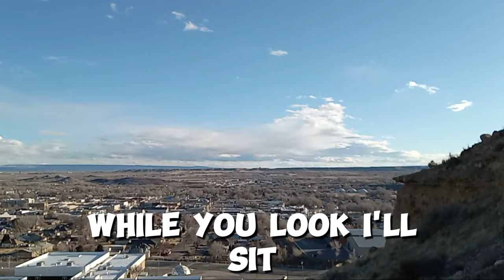Why is this cave BLACKED OUT?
Join Ezichiade and Quetzali from EQ Reactors as they unravel the enigmatic secrets hidden within Utah's wilderness. In this spine-tingling video, the dynamic duo and their family embark on a daring expedition into a cave shrouded in mystery and intrigue. With every step into the unknown, they confront the eerie silence of the cave's depths, pondering the unsettling question: Why does this cave remain ominously blacked out on Google Earth? As the suspense builds, viewers are drawn into a world of uncertainty and apprehension, left to wonder what secrets lie hidden within its shadowy recesses. Is this merely found footage, or could it be the key to unlocking a conspiracy veiled in darkness? Prepare to delve into the depths of the unknown and discover the truth behind Utah's most elusive cave.

 0:00 INTRO
 0:25 WHAT'S IN THE SECRET CAVE?
 0:57 MEET UP
 1:25 SILVIA POINT
 2:00 FIRST BREAK
 2:16 SECOND BREAK
 2:26 LAST BREAK
 3:05 ANOTHER BREAK
 3:47 GRAND CANAL
 4:30 GRAND CAVERN
 5:15 THE BALCONY
 6:14 EVP SESSION
 6:46 THE ONLY WAY OUT
 8:12 EXIT 1
 8:38 EXIT 2
 9:04 EXIT 3
 9:38 EXIT 4
10:07 DON'T COME THAT WAY!
10:46 THAT'S WAY TOO STEEP!
11:09 THEY COME DOWN SAFELY
11:35 COMING BACK TOGETHER
13:13 GOING HOME
14:09 OUTRO